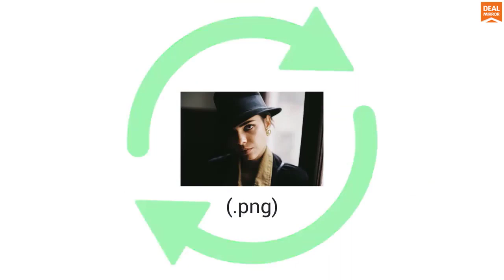Best Photo Editing Tool - Fotofister - Best slide show making tool - Photo editing software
Have you ever counted how many photos you have on the phone, camera, PC, hard disk drive, and other devices?
You might be shocked once you gather them in one place!
Fotosifter helps you fully scan and import all your photos from multiple devices and PCs and sort them quickly with advanced technology including face recognition and AI.
One-click photo organizing.
Customized sorting.
Geotagging
Facial recognition
Picture editing and enhancing
Duplicates detection
Smart selection
Slideshow video making
All materials
No watermark
No export limit
1 Fotosifter (Lifetime) license supports 5 PCs
Premium 24/7 Support
Lifetime Updates and Support FREE
New Features
Photo sorting filters added
Built-in SNS upload and share (Facebook & YouTube)
Red-eye correction
A sorting process running background
Photo rating
Customized tagging added
Enabled adding music to the slideshow
Search photos by name
Photo printing
Photo format converting
Remove duplicate
Improvements
Renaming recognized person implemented
Online help portal added
Optimized software interface
Optimized video encoder
The optimized facial recognition algorithm
The optimized photo selection algorithm
Optimized slideshow transition effects
Optimized slideshow exporting function
Optimized full scan function
Optimized photo exporting function
Various shortcuts added
More available aspects added for cropping
Shortened photo processing time
Added explanatory notes